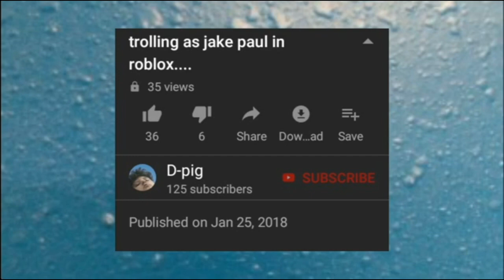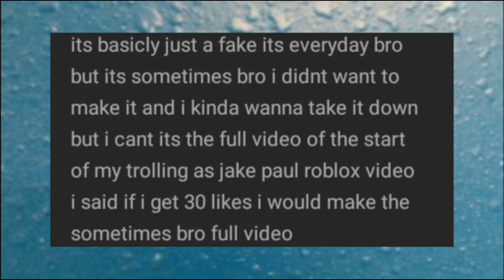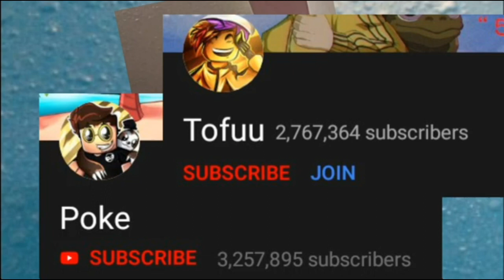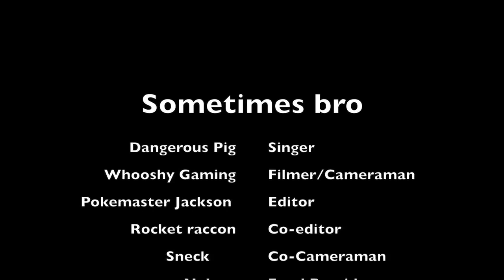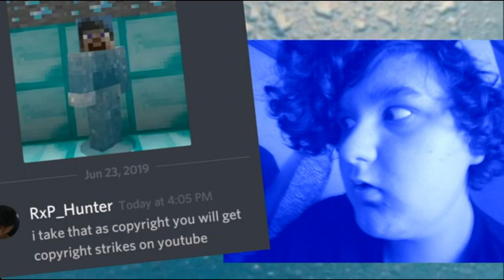Revisiting My Awful Its Everyday Bro Parody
i hate it i hate it i hateyyyi hate it i hate it i hate it i hate it it* i hate it i hate it bruh